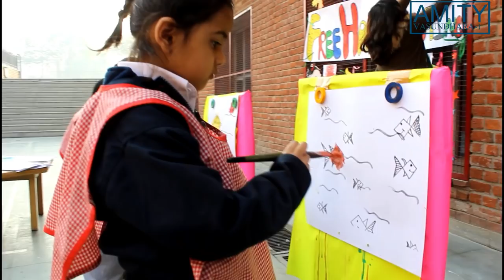ART ATTACK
A fusion of art activities was organized for the children of classes Nursery and Kindergarten for nurturing young hearts and creative minds. Activities such as tattoo making, T-shirt printing, free hand easel, badge making, spray painting and many more were organized. Children enthusiastically participated in all the activities. Tiny tots played with colours and put their creative hands at work.